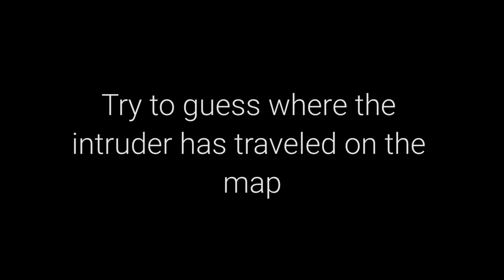Covering Blind Spots, Tracking Through Cluttered Environments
This is a live demonstration showing an intruder clearly targeted in highly dense woodlands. Even though the intruder is nearly impossible to track with video analytics, our compact surveillance radar effortlessly and completely follows the intruder for over six minutes.

SpotterRF Perimeter Surveillance Radars is the world's advanced Compact Surveillance Radar (CSR) system for perimeter, ground, land, air, sea, drone detection, artificial intelligence (AI) radar surveillance security systems. Made in the USA radar security systems.